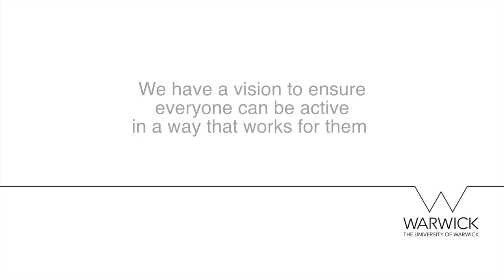University of Warwick: New Sport & Wellness Hub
The new University of Warwick Sports Hub will create one of the best sports facilities at a UK university. It will tie in with the University’s goal of becoming the “most physically active campus community in the UK by 2020”.